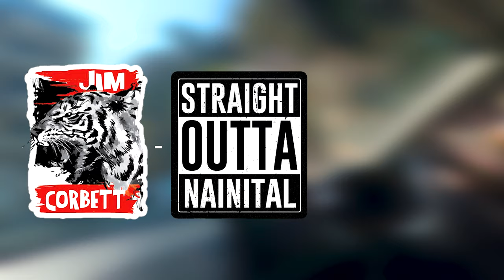REALITY OF NAINITAL | "NAINITAL TRIP REVIEW" | DAY-4 BACK TO DELHI VIA HALDWANI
SO OUR DAY-4 STARTS WITH THE NOTE OF GOING HOME AFTER A GREAT NAINITAL-JIM CORBETT TOUR VIA TATA NEXON !

🎵 Track Info:

Title: Somebody New (instrumental) by RYYZN